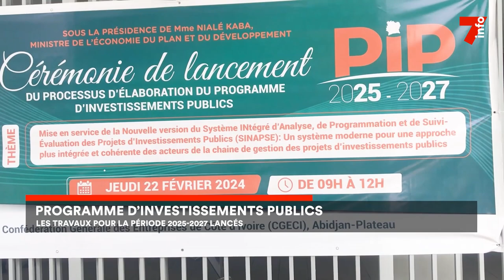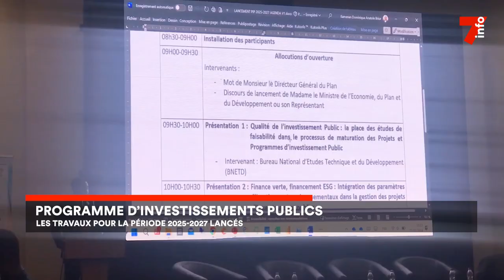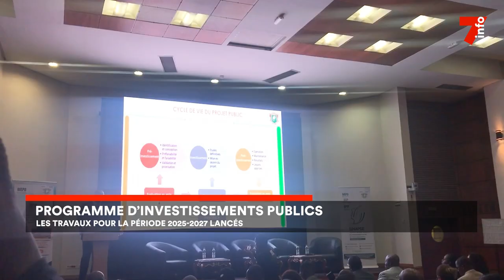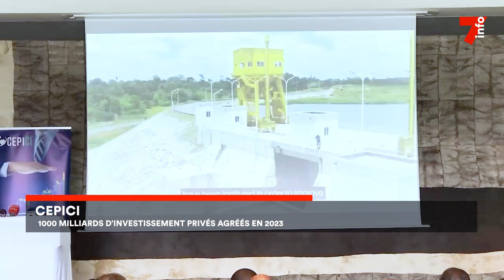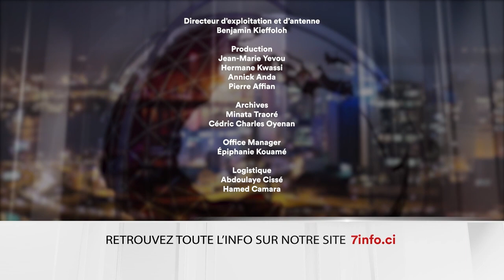Le 7 minutes du 23 février 2024 (édition du 6H)